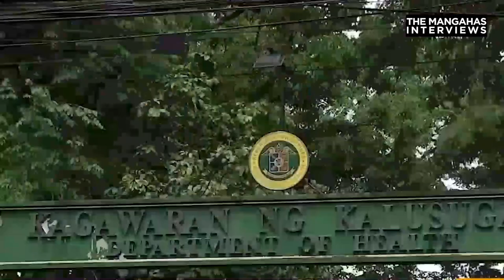Ex-COA Commissioner Heidi Mendoza explains audit process | The Mangahas Interviews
Madugong proseso raw ang pinagdadaanan ng mga auditor ng Commission on Audit (COA) para maisapinal at maisapubliko ang kanilang audit reports. Ayon ito kay former COA Commissioner Heidi Mendoza.

Kamakailan, naging kontrobersiyal ang pagpuna ng COA sa paggastos ng pondo ng Department of Health at iba pang ahensya ng gobyerno.

Ano nga ba ang proseso ng COA sa kanilang pag-audit at gaano nga ba ito kahalaga sa pagtukoy ng integridad ng isang government agency? Alamin iyan sa episode na ito ng The Mangahas Interviews.